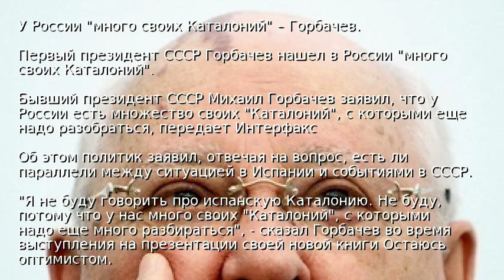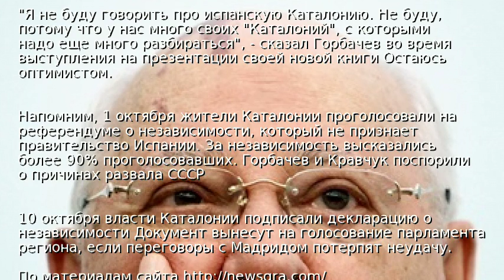У России "много своих Каталоний" – Горбачев